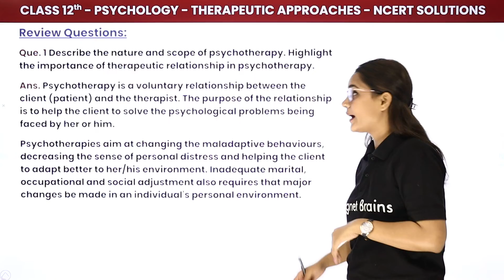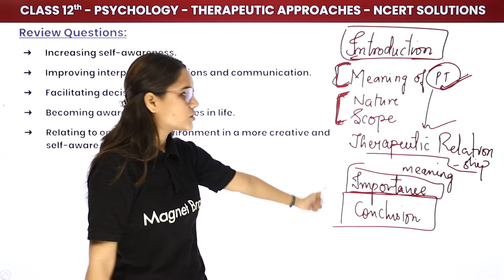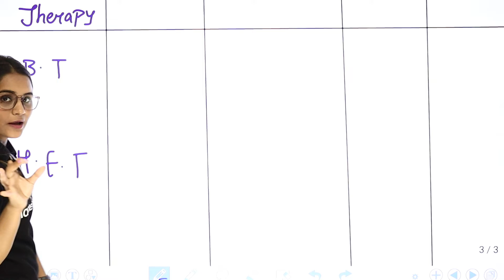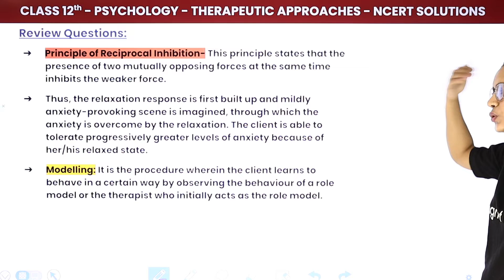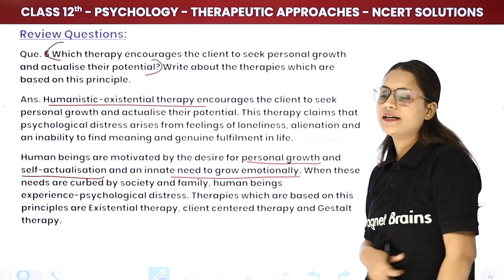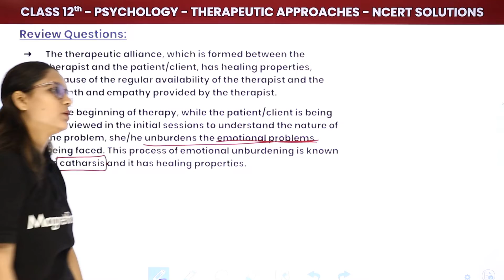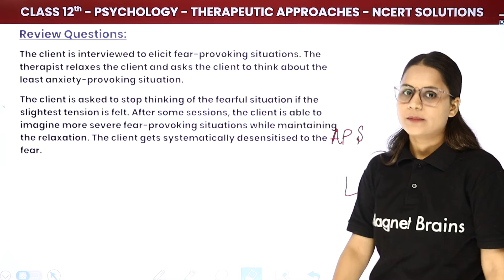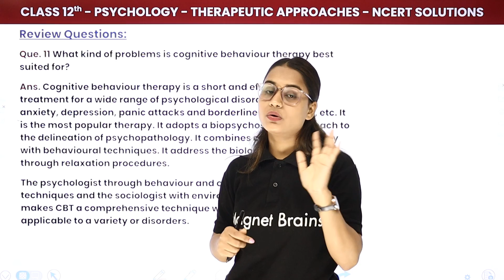Therapeutic Approaches - NCERT Solutions | Class 12 Psychology Chapter 5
✔️ Class: 12th
✔️ Subject: Psychology
✔️ Chapter: Therapeutic Approaches
✔️ Topic Name: NCERT Solutions
✔️ Topics Covered In This Video (By Saloni Mam): This video will discuss the NCERT Solutions of Therapeutic Approaches as outlined in the Class 12 Psychology Chapter 5 study material by Saloni Mam. It will cover topics such as the different types of resilience, the role of psychological resilience in overall health, and how to build and foster resilience in ourselves. The video will also explore how to build healthy coping strategies, the importance of having a strong support system, and the relationship between our thoughts and emotions.
00:00:00 Introduction Therapeutic Approaches - NCERT Solutions
00:02:27 Question 1 to Question 5 NCERT Solutions:  Chapter 5
      Que. Describe the nature and scope of psychotherapy. Highlight the importance of therapeutic relationship in psychotherapy.
01:15:13 Question 6 to Question 11 NCERT Solutions:  Chapter 5
        Que. Which therapy encourages the client to seek personal growth and actualise their potential1? Write about the therapies which are based on this principle.
02:17:36 Website Overview